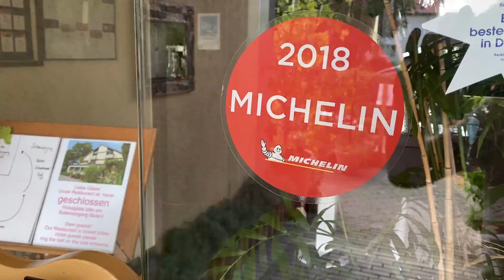Brätknödelsupp‘ vom und mit Zander von Südland Koch Thomas Kraus Schachener Hof Lindau